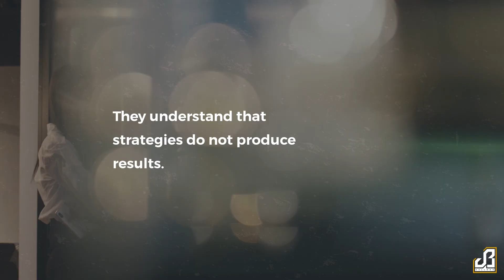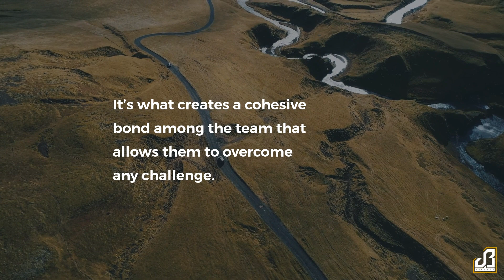PERFORMANCE - Motivational Leadership Video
Original Leadership Content by JB Kellogg

Title: PERFORMANCE - Drive Elite Team Performance
Written & Narrated by: JB Kellogg

★★CHAMPIONSHIP PERFORMANCE★★

As leaders, we all want to drive championship performance. But what’s the recipe to do so?

It’s simple. Championship leaders build championship teams that drive championship performance.

It all starts with the leader.

What’s the responsibility of a championship leader?

To inspire the mission — why you do what you do. The vision — where you’re going. The strategy — how to get there. The goals — the milestones along the way. And the people — the personnel that make up the championship team.

They understand that strategies do not produce results. People do. Because an A+ strategy with a C+ team will always result in a C+ performance. But an A+ team with a C+ strategy could result in a B+ performance. But it doesn’t work the other way around.

Therefore, the number one priority of a championship leader is to build a championship team.

A championship team is the combination of culture and execution at the highest standard.

The culture is the team’s performance atmosphere. The champion’s domain. It provides the energy and passion the mission, vision, strategy and goals demand.  It’s what creates a cohesive bond among the team that allows them to overcome any challenge. It’s the winner’s mindset, attitude, effort, discipline, consistency, fight, love, sacrifice and loyalty to the team.

The execution of a championship team is relentless and precise. It’s a standard of excellence when it comes to process, implementation, efficiency, quality and beyond. It’s what allows a team of lesser talent to whip a team of greater talent.

And what’s the result of championship leaders that build championship teams that possess culture and execution of the highest standard?

Championship performance. That part just takes care of itself.